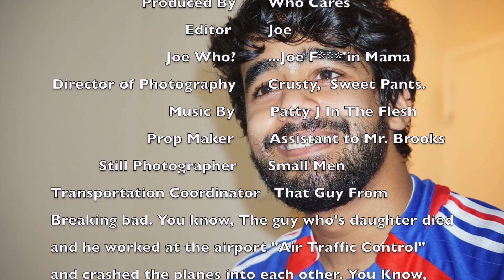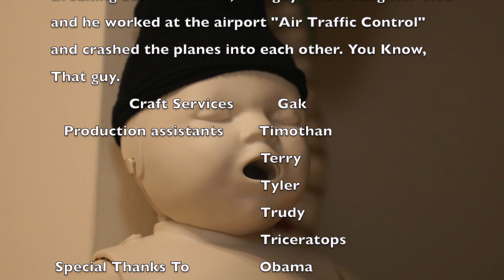Petrified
'Petrified' Available Now:

Starring Patrick Jarosz, Youssef Bekkun, Matthew Ryan
Directed by Luis Hernandez
Screenplay by Patrick Jarosz, Luis Hernandez
Produced by Sean Fleck
Video Commissioner Gordon
Artist Styling Noah Togade
Artist Grooming Some Orangutan we found
Choreography Cark Muban
Edited by Luis Hernandez, Lunario Nodmahname

Music Video by Patrick Jarosz performing Petrified (Official Video).